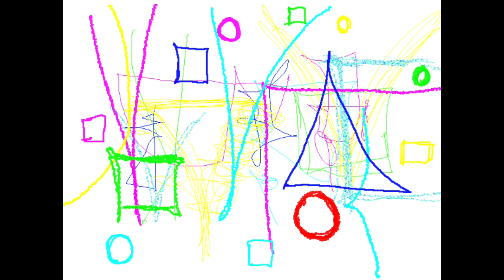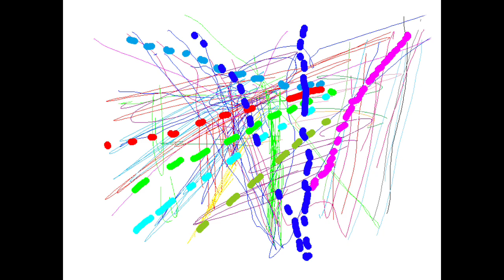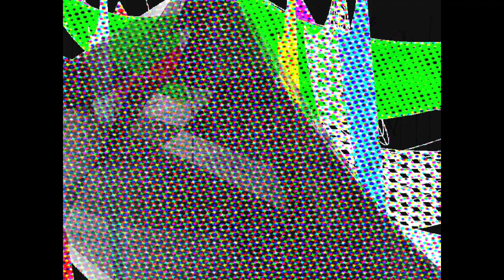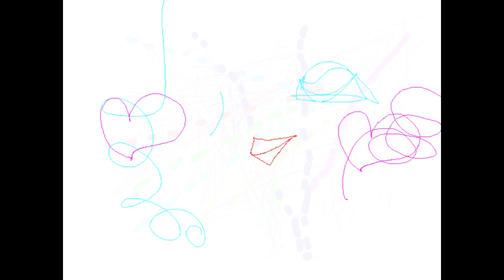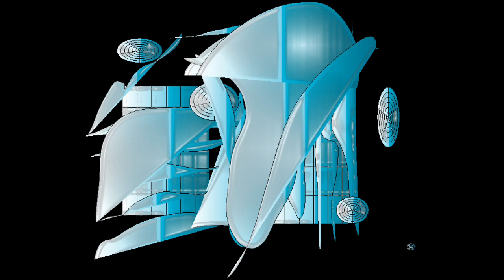FASHIONABLE DYNAMISM/Graphic Design and Music and Movie By Yoshikazu Oshiro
FASHIONABLE DYNAMISM MUSIC SOUND